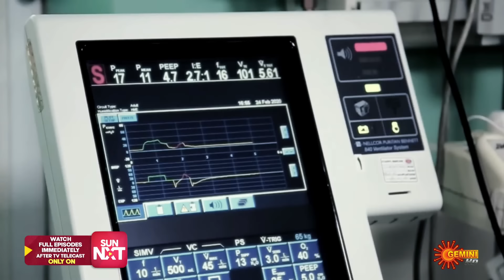Anu Ane Nenu - Best Scenes | 11 April 2024 | Gemini TV Serial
Watch the Best Scenes of the Popular Telugu Serial AnuAneNenu that airs on Gemini TV.

Dr.Venkatesh's sole joy is his daughter Shruti while being stuck in an unhappy marriage with a vicious Akshara. After a few initial confusions, he's drawn to the compassionate & selfless Anu who takes care of Shruti. Will fate bring them together?